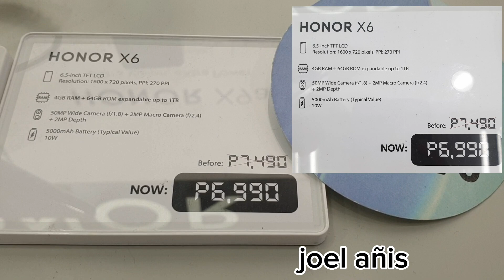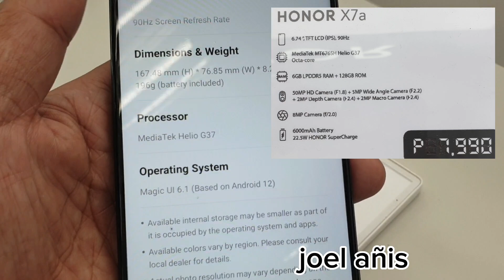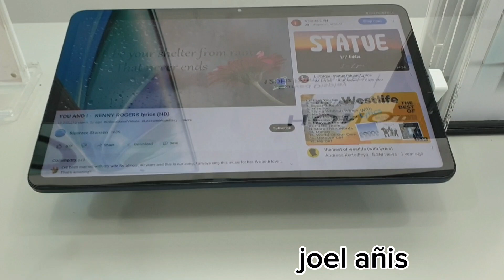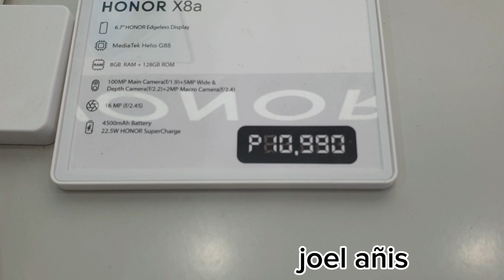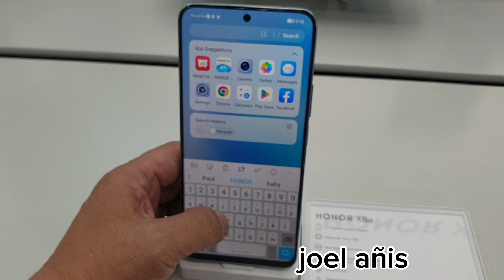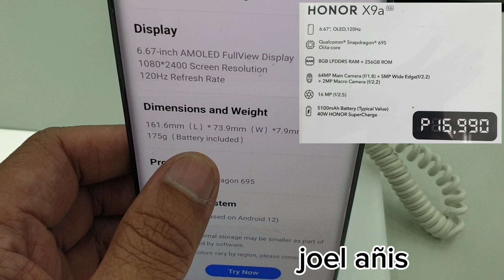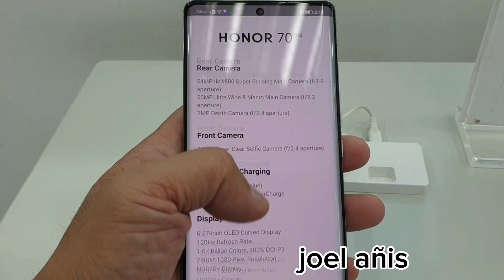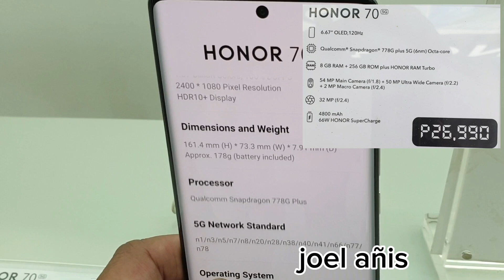Honor Prices Update Honor X9a,X8a,X705G,X7a,X6a,Honor Pad June 14,2023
Latest Pricelist Update ng Honor ngayong June 14,2023 para sa Honor X9a,X8a,X7a,X6a705G